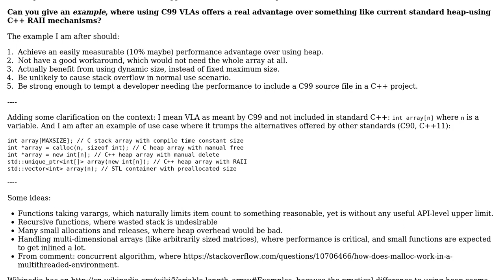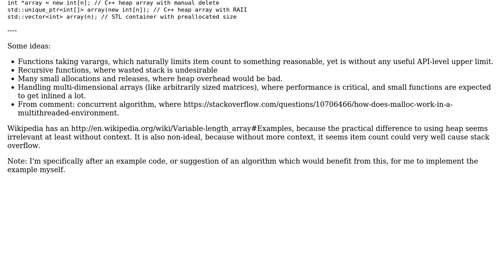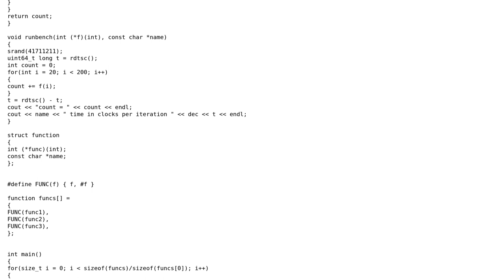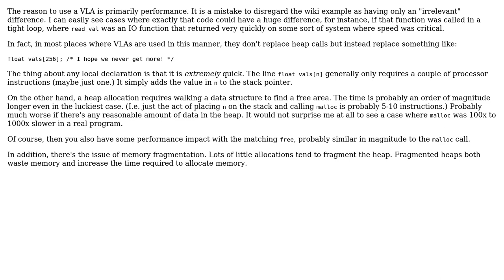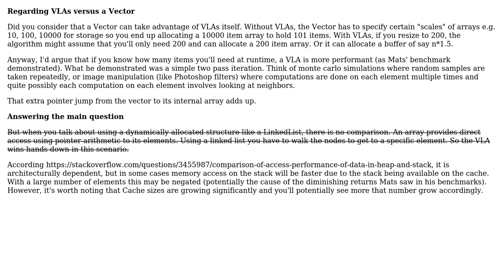Software Engineering: A good C Variable Length Array example (3 Solutions!!)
Software Engineering: A good C Variable Length Array example

With thanks & praise to God, and with thanks to the many people who have made this project possible! | Content (except music & images) licensed under CC BY-SA | Music | Images & others | With thanks to user Michael Brown user Mats Petersson user hyde user Gort the Robot and the Stack Exchange Network Trademarks are property of their respective owners. You are responsible for your own actions.